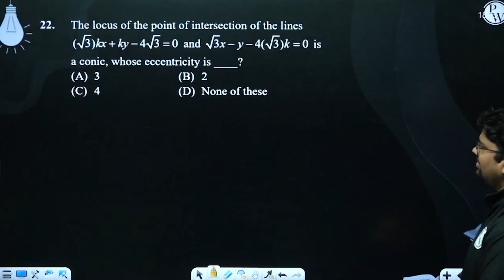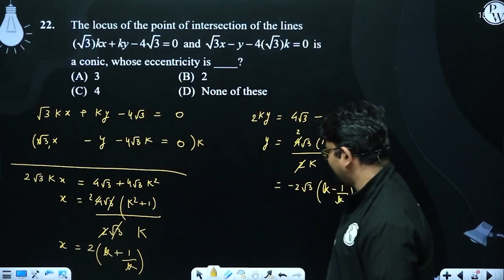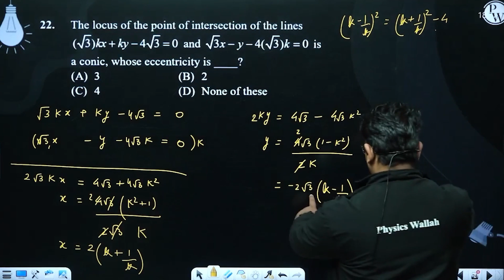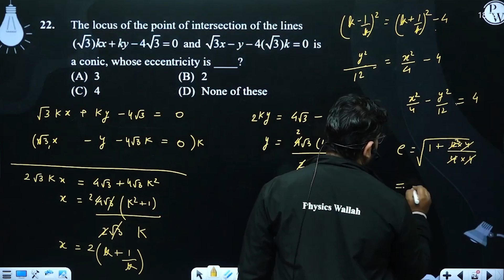The locus of the point of intersection of the lines 3kx+ky-43=0&nbsp;and 3x-y-43k=0&nbsp;is a co....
The locus of the point of intersection of the lines 3kx+ky-43=0&nbsp;and 3x-y-43k=0&nbsp;is a conic, whose eccentricity is ____?